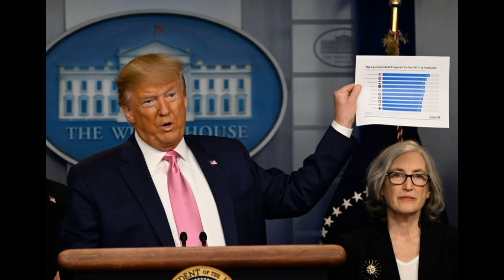De-Politicizing COVID 19: World leaders Focus on Saving Lives